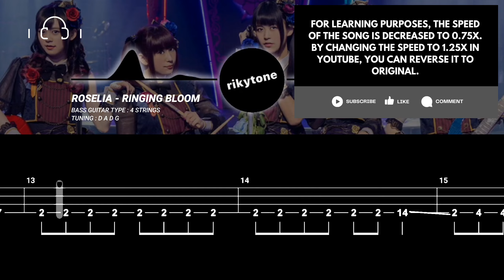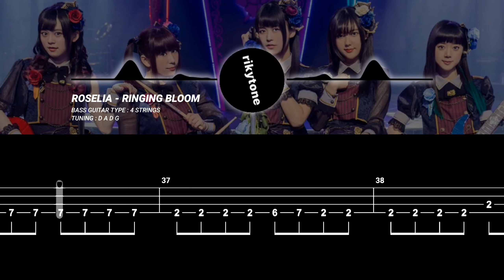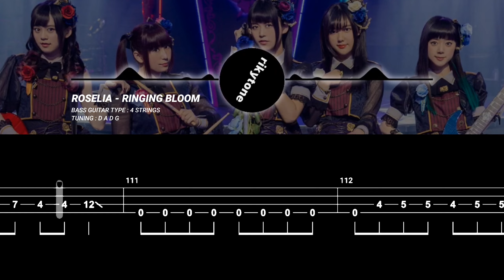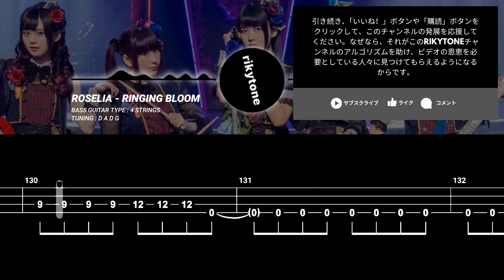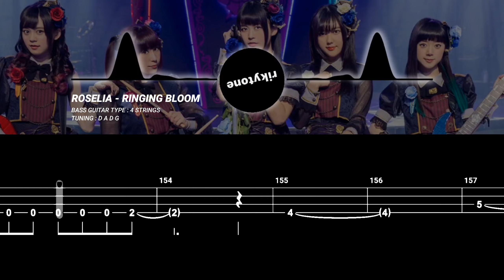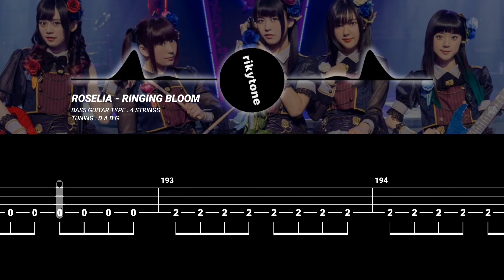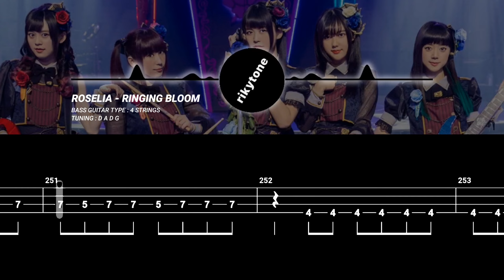【BASS TAB】ROSELIA - RINGING BLOOM『SPEED 80%』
Original song by Roselia
Song title: Ringing Bloom
Bass Type: 4 Strings
Tuning: D A D G